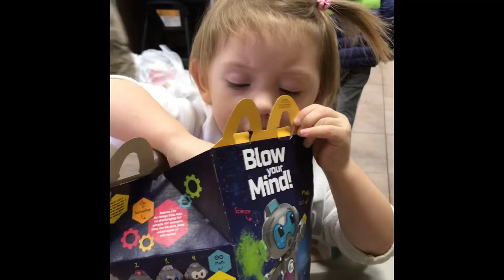Weekend fun trip to McDonald’s and Walmart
Weekend fun trip to Walmart and McDonald’s happy meal with a toy having fun in Holly Dolly’s world